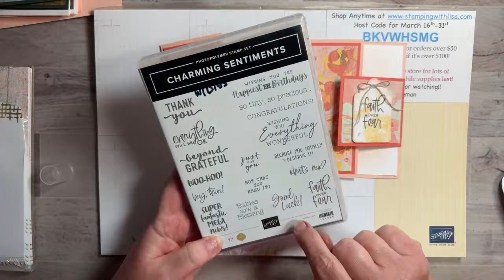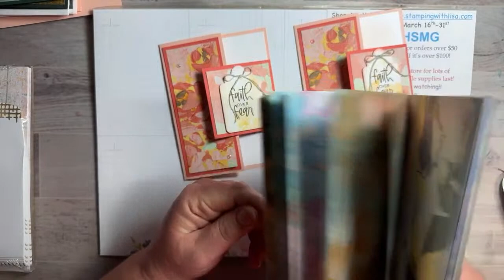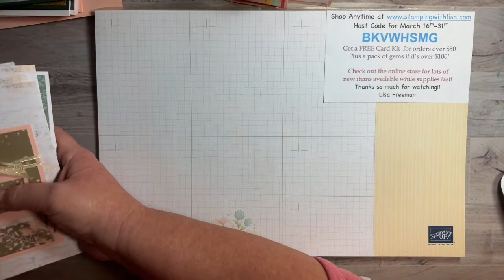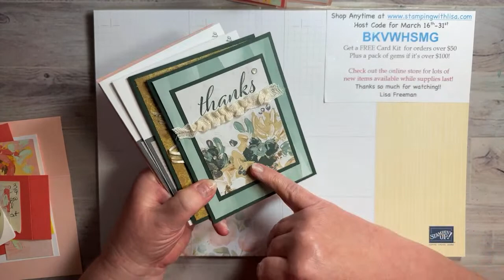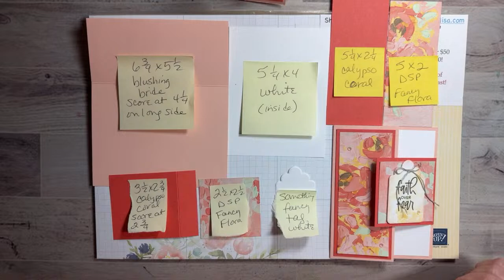Fun Fold Card with Fancy Flora DSP!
In this video, I will show you how to create this beautiful fun fold card using theFancy Flora DSP and the Something Fancy Dies from Stampin UP!

WALMART!